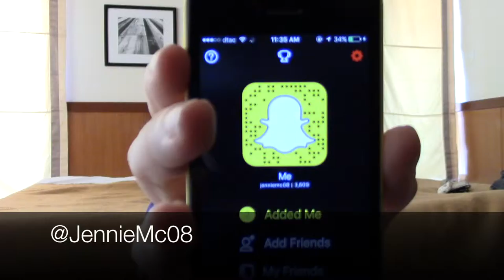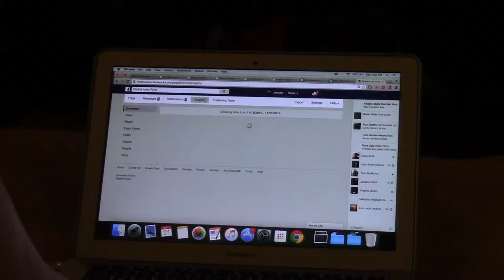Dyed my hair!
Vlog 28 Nov 21 2015
Finally got around to fixing my hair and started working on a new Facebook ecourse.